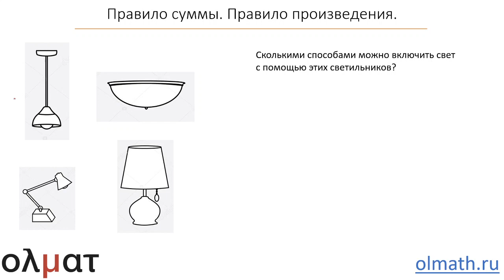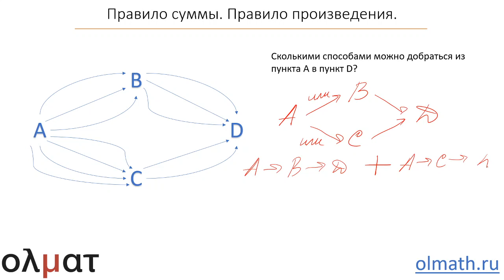Комбинаторика 1. Вводное занятие. Правила суммы и произведения. Часть 2 (архив)